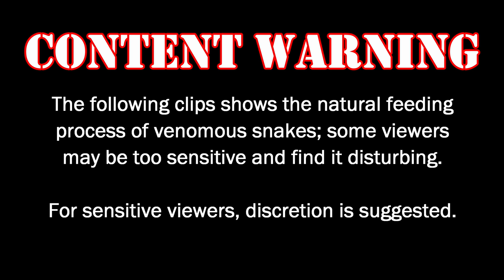The Deadliest Snakes of Latin America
2 of Latin America's Deadliest Venomous Snakes, the Fer de Lance vs Neotropical Rattlesnake LIVE FEEDING to see who has the HOTTER VENOM. PLUS as only @VenomCentral can bring you - fierce Fangs in Your Face feeding strikes of the GIANT BITIS, complete with SLO MO of the largest fangs in the world of the Gaboon Viper and the fastest striking Puff Adder - up close and personal.
Also a quick TIP on some of the back-up equipment I use to keep our snake collection safe during the horrible weather the US is suffering now as well as other other weather scenarios. AS ALWAYS a huge thank you to ALL the VenomSquad and WELCOME to all the new Squad members!
Get your popcorn, sit back and enjoy the video WARNING: Viewer discretion advised for those sensitive viewers as we set out to see who has the HOTTER VENOM with 2 LIVE FEEDINGS from 2 of Latin America's Deadliest Venomous Snakes -  Bothrops vs  Crotalus - Fer de Lance vs Neotropical Rattlesnake and Fangs in Your Face Strikes of the GIANT BITIS of Africa - the Gaboon Viper vs Puff Adder.